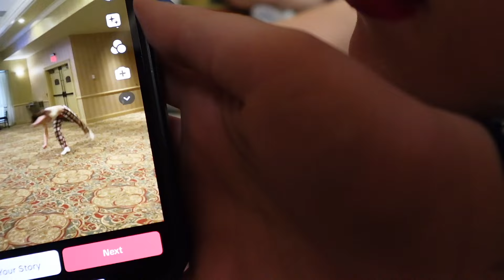STORM GOT PAID!!!! cheer comp vlog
STORMIE BABIES got a full paid bid to ASW! So beyond proud of them and all their hard work they put in. I adore this season and all of the amazing memories so far. Here's to DISNEY